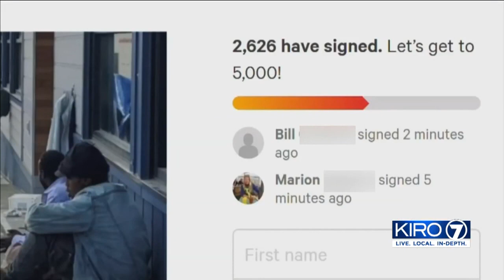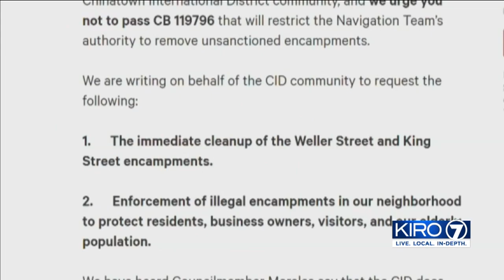VIDEO: City clears homeless camp near Chinatown-International District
City clears homeless camp near Chinatown-International District